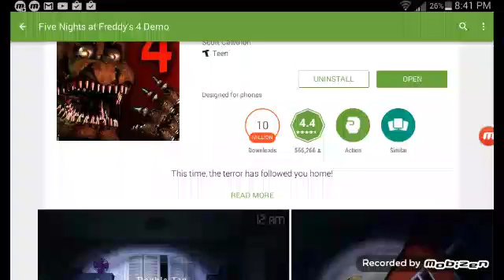Fnaf 4 with jason